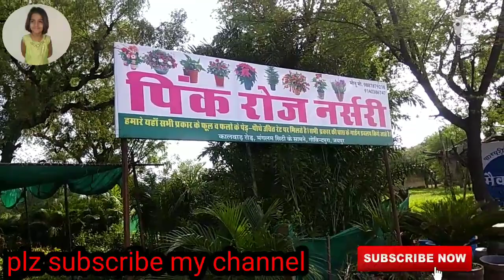jaipur nursery plant visit jaipur परमानेंट प्लांट की इतनी सुंदर नर्सरी एक बार आकर देखो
परमानेंट प्लांट की बहुत ही सुंदर नर्सरी
पिंक रोज नर्सरी मंगलम सिटी के सामने गोविंदपुरा हाथोज कालवाड़ रोड जयपुर
मोबाइल